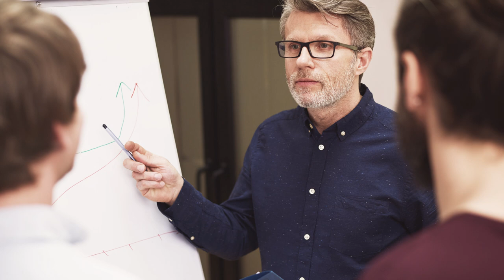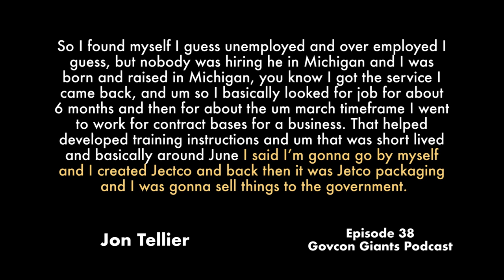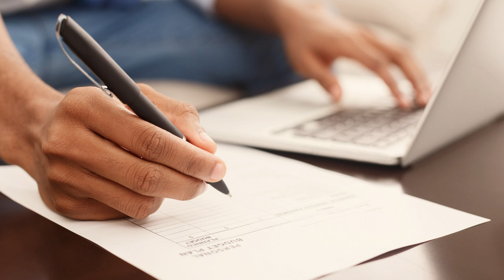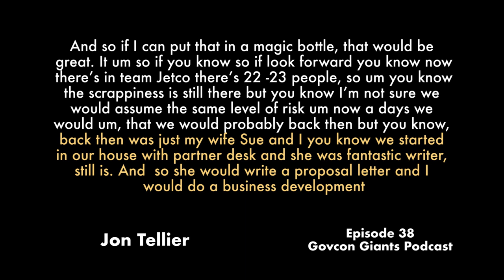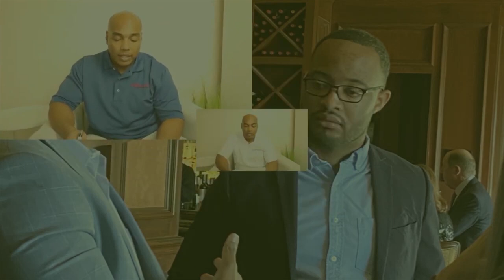Before doing $4 BILLION in Government Contracting They did This...